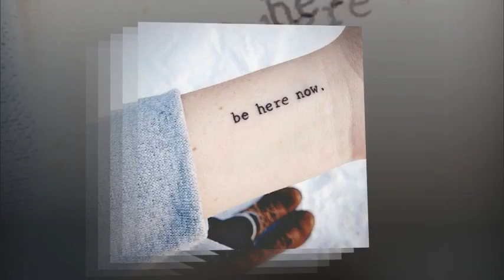Choisir votre prochain tatouage minimaliste pour 2016!